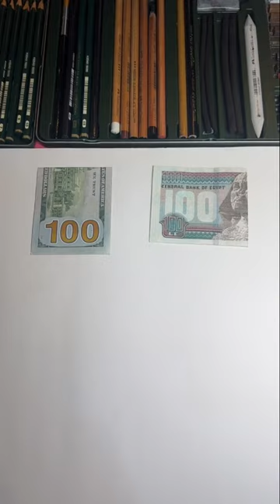art drawing satisfying artist draw arte shortsvideo artwork shortvideo araab01